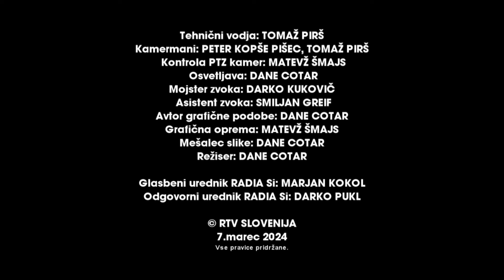RADIO Si MAIN STAGE - Zmelkoow - Koncert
🟠 RADIO Si MAIN STAGE - Zmelkoow /  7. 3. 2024
Serija gostovanj izbranih slovenskih bendov na Radio Si Main Stage – na strehi ali v studiu.
A series of guest appearances by selected Slovenian bands at Radio Si's Main Stage - on the roof or in the studio.
Eine Reihe von Gastauftritten  slowenischer Top-Bands auf der Radio Si Main Stage– auf dem Dach oder im Studio.

00:23 - Ko-po
03:51 - Še dobro
06:58 - Batman
10:24 - Ko bom prišel spet nazaj
15:16 - Klub ljudi z resnimi težavami
20:32 - Bit
26:10 - Kaj nam fali? 2020
30:35 - Čao sonček